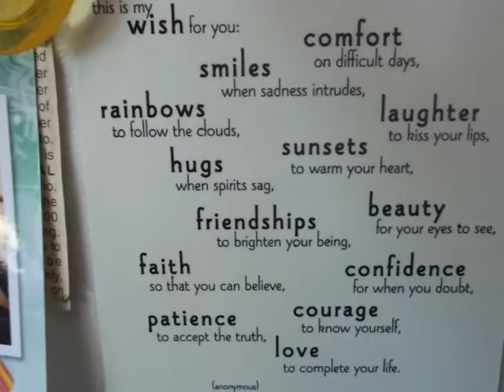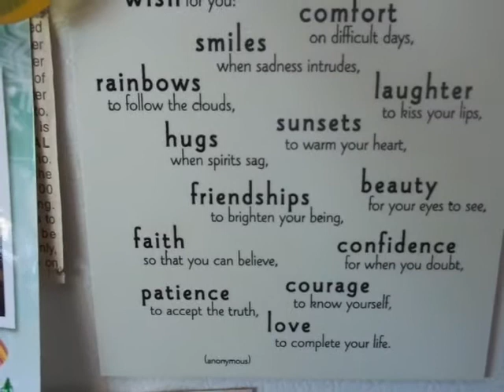Chit Chat ( Is It Possible To Forgive )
Today I wanted to talk about forgiving your love ones or good friends is it possible ? I realize it not easy topic to talk about. At the end of the video I say something what I mean to say I would like to know if you are a person who forgives easy or is it hard for you or dose it depend on the situation . I hope you are having a wonderful day. Please remember Believe In Yourself , I Believe In You And You Will Go Far ! Big Hugs xoxo =)